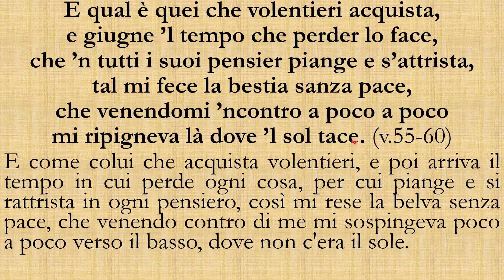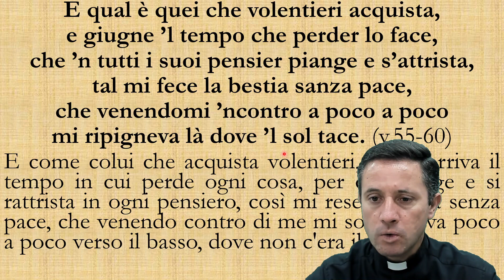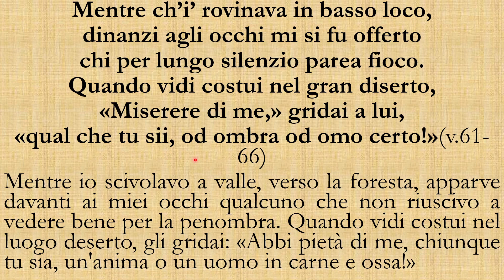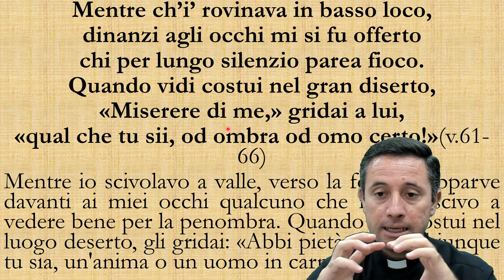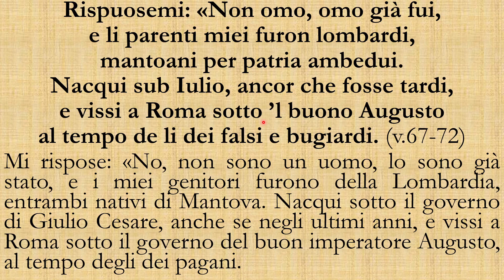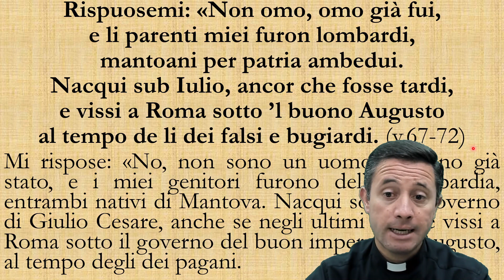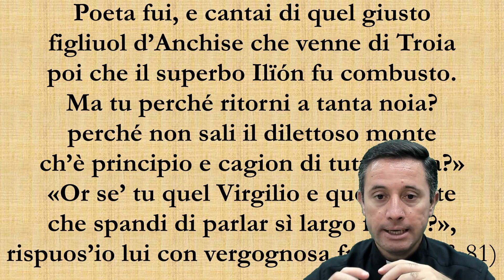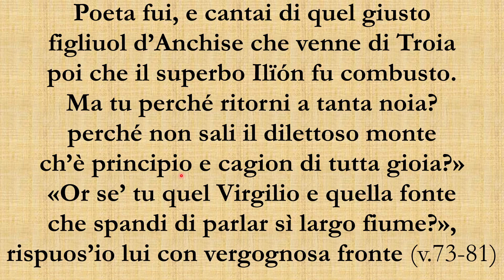A Divina Comédia (aula 3): o encontro com o poeta Virgílio